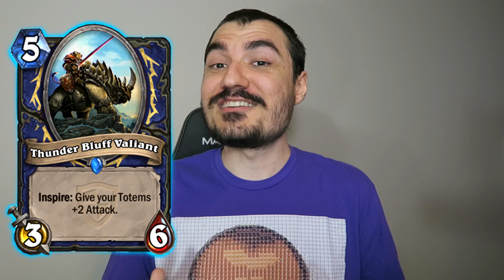[Hearthstone] Best New & Old Cards In WotOG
Review & analysis of all the cards you can expect to see in the upcoming Whispers of the Old Gods expansion!

How Good Is Lock and Load?